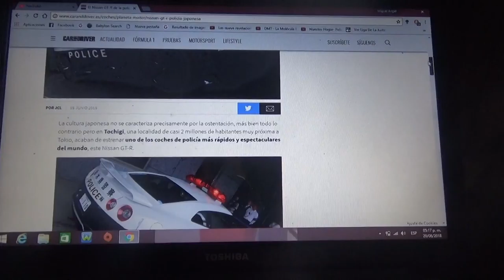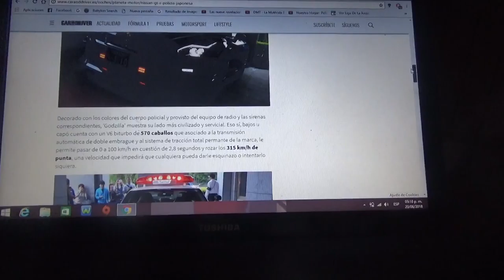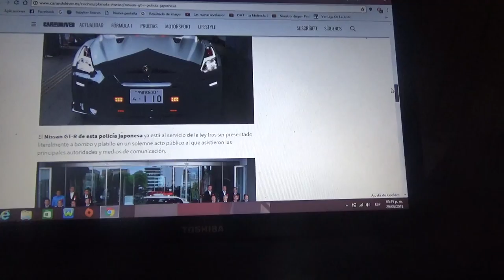Información sobre el nuevo Nissan GTR policial de Japón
En este vídeo les cuento acerca de la nueva super patrulla japonesa de la ciudad de Tochigi el cual ya fue estrenado